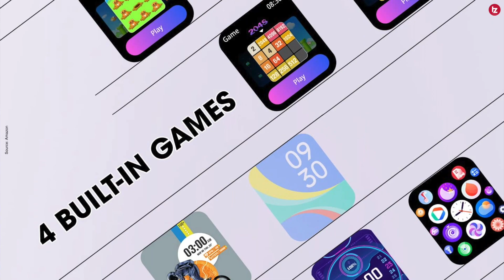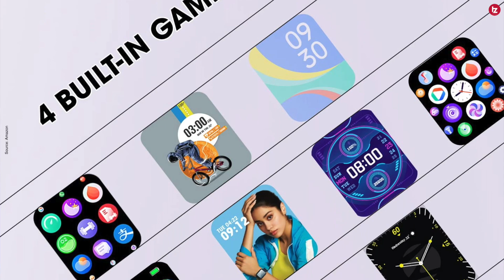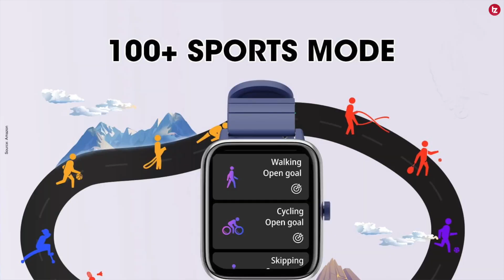Zebronics Drip Smartwatch Full Specification and Price | Bluetooth Calling and 100+ Sports Mode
Namaskar Dosto Is video me maine apko Zebronics Drip SMartwatch ke full specification aur price ke baare me bataya hu. Umeed karta hoon aapko yeah video pasand Aayegi.

Noise ColoFit Icon Buzz
boAt Watch Matrix
Noise ColorFit Ultra 2
Reebok ActiveFit 1.0
Realme Watch 2 Pro
Redmi Smart Band Pro

Amazfit GTR 3 Pro
Amazfit GTS 3
Amazfit GTS 2
Amazfit GTR 2